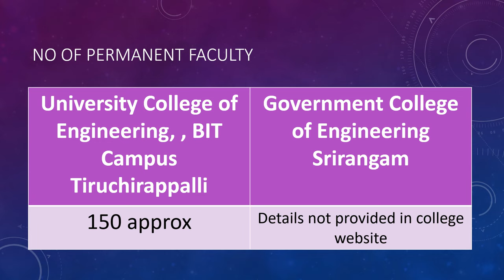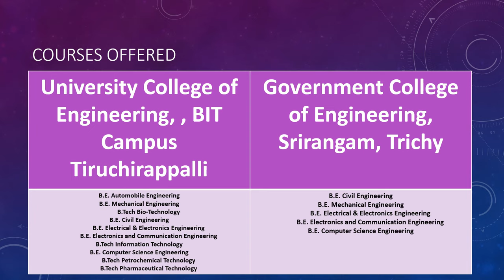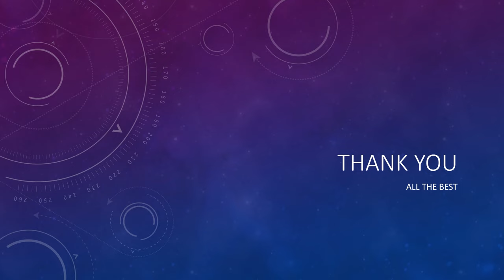University College of Engineering, , BIT Campus vs Government College of Engineering Srirangam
university college BIT Trichy Vs GCE Trichy

Complete list 2021 Choice